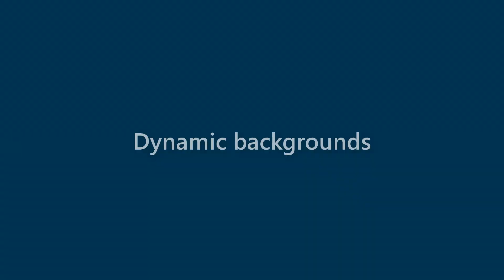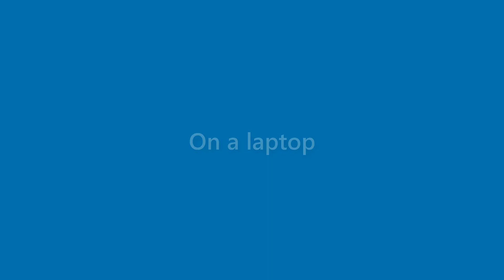Bob Cox - appearance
Name Look - Bob Cox - appearance. In this video we present "Bob Cox" name look and feel in various scenarios.
This video will cover:
How does "Bob Cox" look as a personal letterhead?
How does "Bob Cox" look on a business card?
How does "Bob Cox" look on a computer/laptop screen?
How does "Bob Cox" look with different background colors?
How does "Bob Cox" look with various fonts?